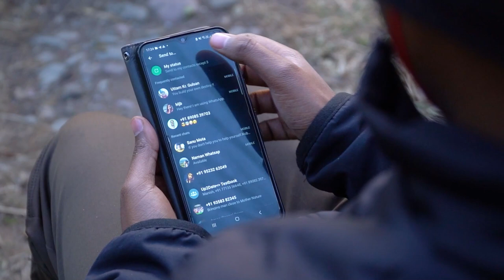Is experiment se aaj hame control kiya jaa raha hai | Hindi story of Pavlov's dogs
Unnisvee sadi me Russia ke scientists dogs par ek experiment kar rahe the, aur experiment ke dauran scientists ne gaur kiya ki na sirf dogs khana dekh kar salivate karte the, balki khane wale ko pehchan kar bhi wo salivate karne lagte the. Yeh samanya sa dikhne wala experiment ka result itna bada tha ki yeh aaj tak hum insaanon ki Zindagi control karta hai.